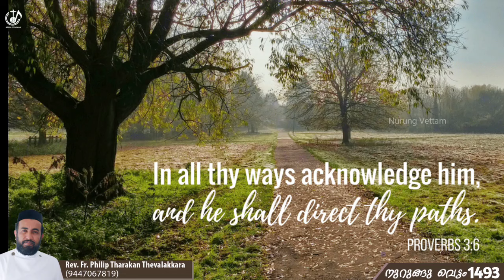ലാവണ്യമുള്ള ജീവിതം...നുറുങ്ങു വെട്ടം 1493 | Fr.Philip Tharakan Thevalakkara